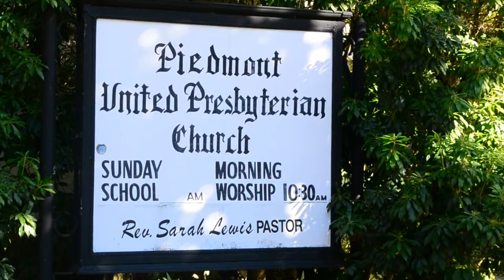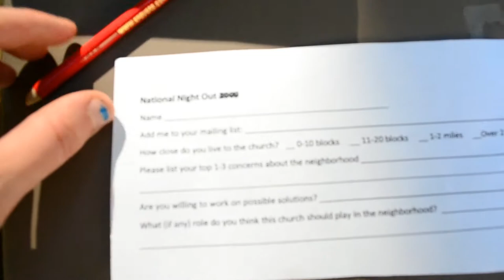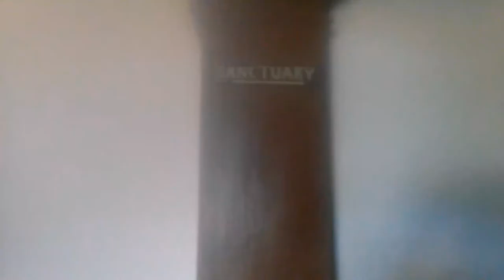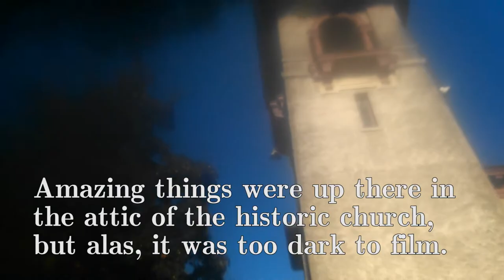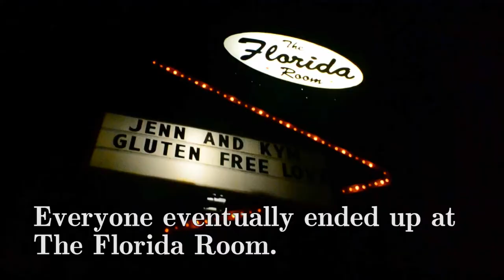Block Party Tuesday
Short, experimental comedic documentary that follows a group of liberal, mostly unemployed 20- and 30-somethings to a summer block party hosted by a historic church in their Portland, Oregon neighborhood.

Also featuring a mysterious, colorful orb that appears at 2:18!